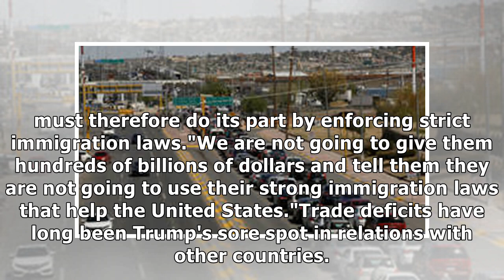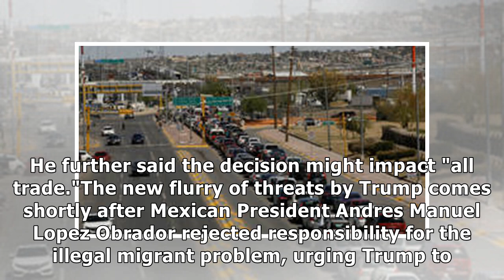Mexico border closure very likely and would be a 'profit-making operation' for US, Trump says